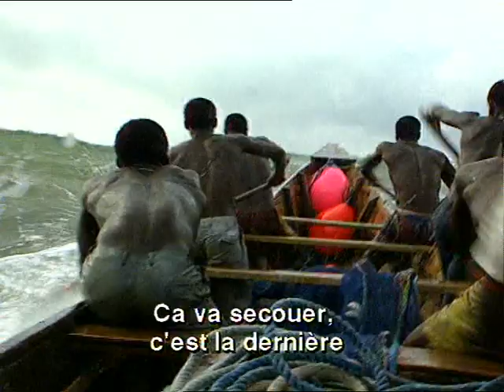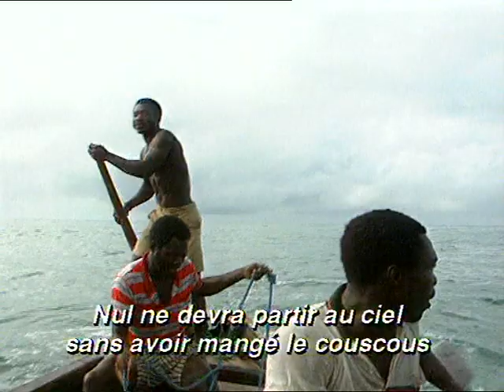Un matin, une pirogue...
Le petit matin sur une plage de Côte d'Ivoire. Un groupe de pêcheurs peine pour mettre une pirogue à l'eau. On prépare le filet, en bavardant ou en chantonnant...
-1992-